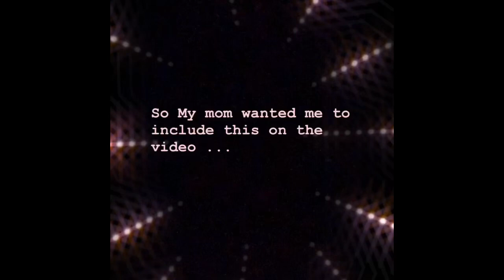MY BOYFRIEND DID MY MAKEUP (GONE WRONG) WE ARGUED 🤦🏽‍♀️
WELCOME TO MY LOVELY CHANNEL DOLLS BBYS🥰!!! & gentlemen’s
Turn on your post notifications on for more upcoming videos 💁🏽‍♀️
Comment your best feed back !
Snap : Yooshaundra
Twitter wildasshaundraa
Also comment videos That you would want to see !
Thanks you for the love & support GANG‼️🤞🏽
We locked in slimessss 💯💋.